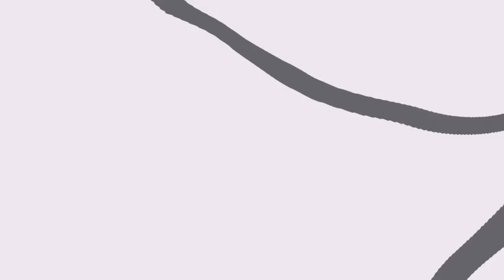Minecraft: PIXELMON 5.0.1 - CAPTUREI UM MEGA CHARIZARD